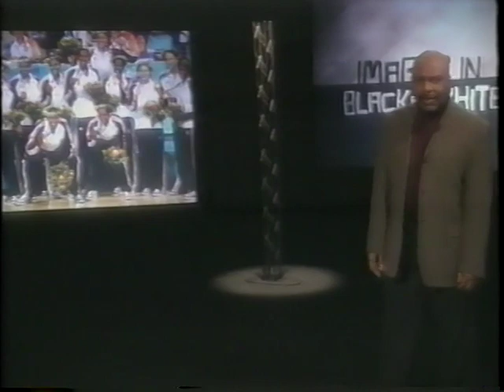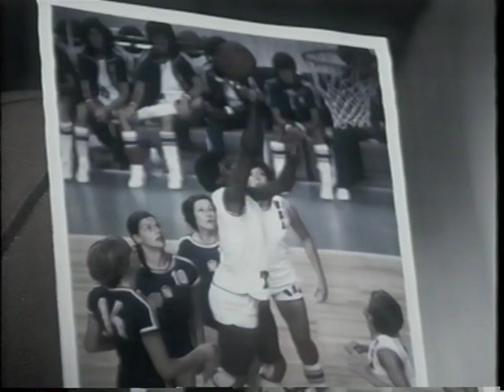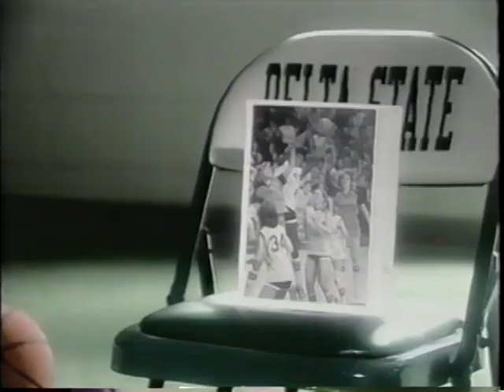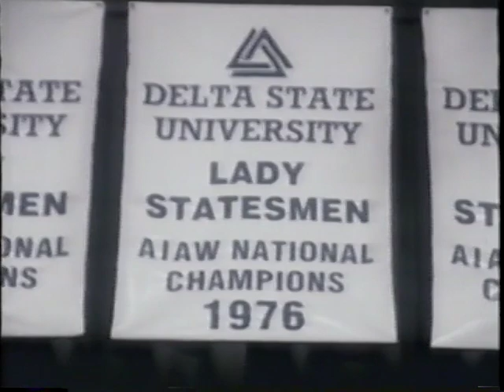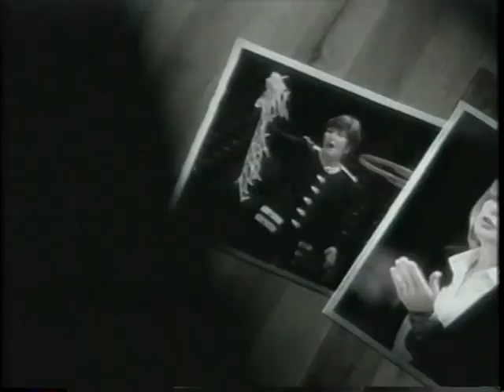ESPN Feature: Images in Black and White Lusia Harris